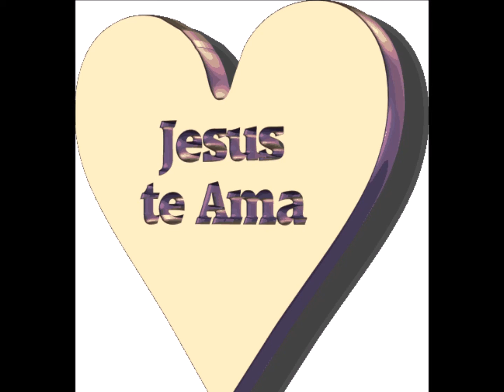Remidos em Cristo.......26 Outubro 2019 - Saudade - B.H - M.G - Aniversario 23 Anos Fotos 02